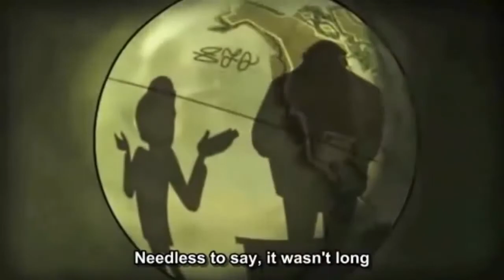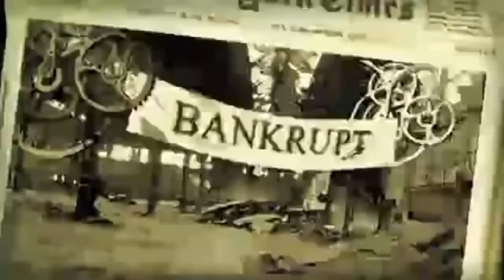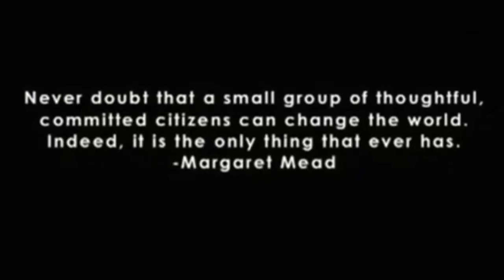Jacque Fresco - This SHIT